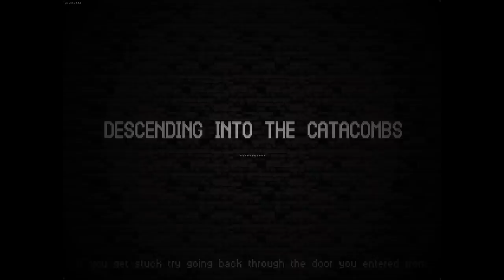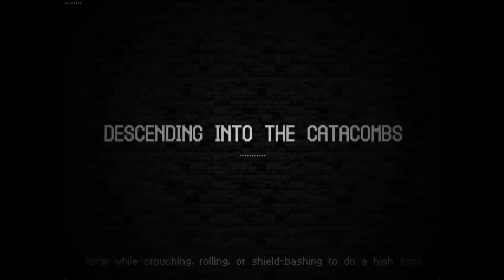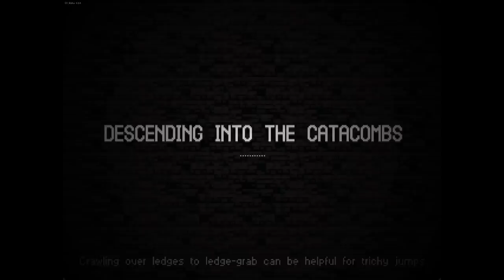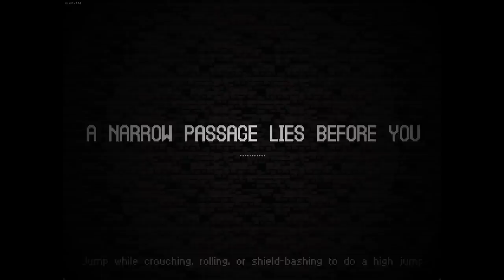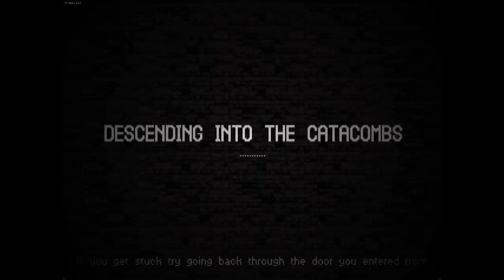Crushed - Let's Play Catacomb Kids Early Access - Part 7